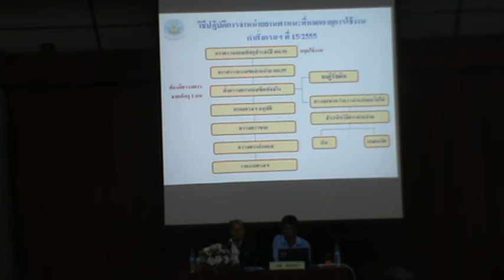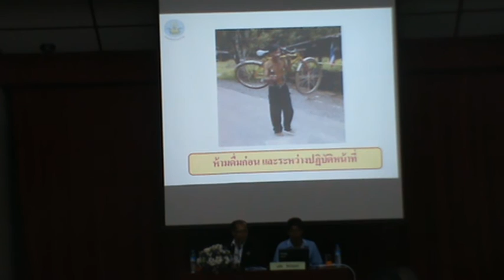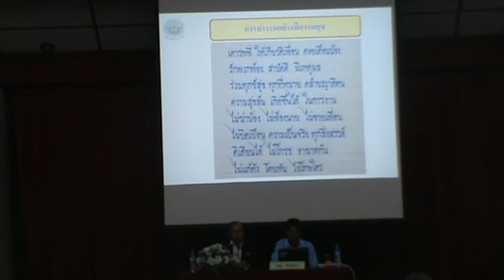การปฏิบัติงานสำหรับนายช่างกลโครงการ รุ่นที่ 3 (2-6 พ.ย.58) 12/49